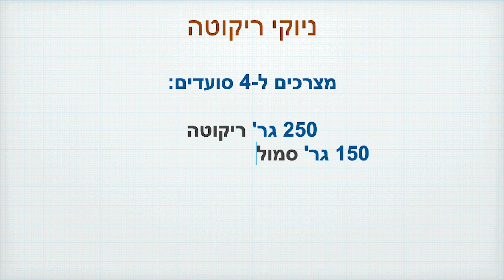ניוקי ריקוטה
ניוקי היא מנה מהעתיקות באיטליה, הניוקי המוכר ביותר הוא זה מתפוחי אדמה שכבר מופיע בערוץ (חפשו את הוידאו), אבל בצפון איטליה נפוצה גם מנת הניוקי מגבינת הריקוטה.
המנה הזו נפוצה בהרים היכן שגבינת הריקוטה מיוצרת במחלבות קטנות ושם הוא נקרא ניוקי די מלגה, אבל לא רק בהרים.
בניגוד לניוקי תפוחי אדמה כאן הניוקי מקבלים מרקם רך עד כמעט נמס בפה.
השף דוד שושן מגלה לנו עד כמה המנה הזו פשוטה להכנה.